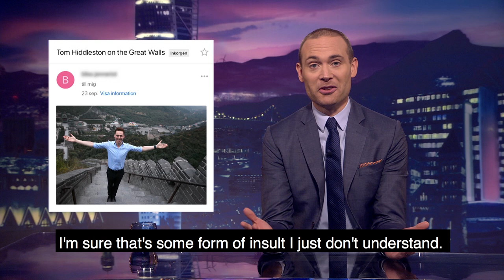Jesper Rönndahl - China's most hated Swede (English subtitles)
Swedish satire show Svenska nyheter's monologue about the consequences with the last episode about China.